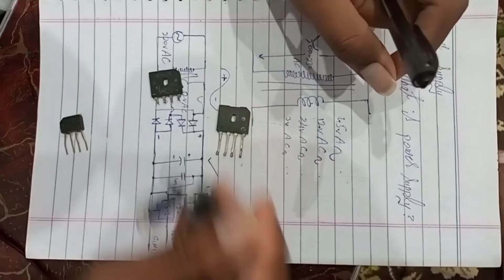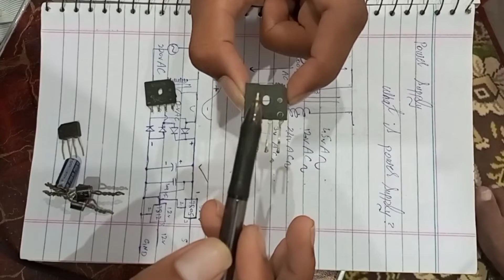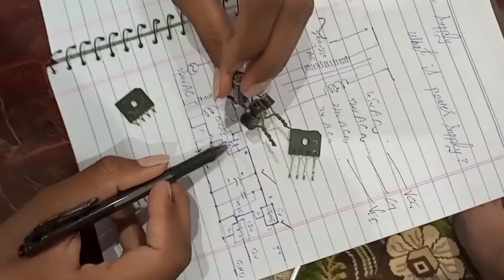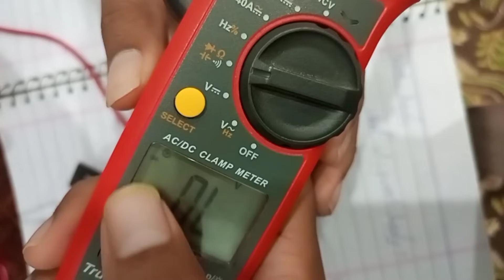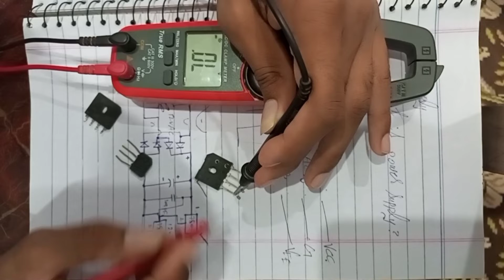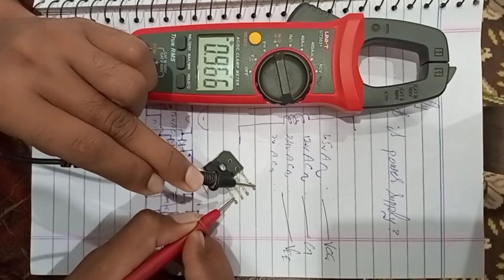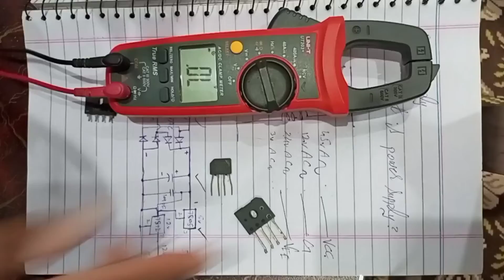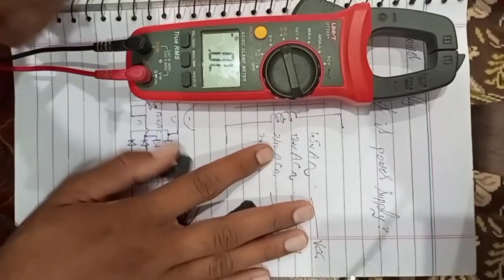Diode As A Rectifier | AC to DC phase change | Lecture #22 | Tech Micro